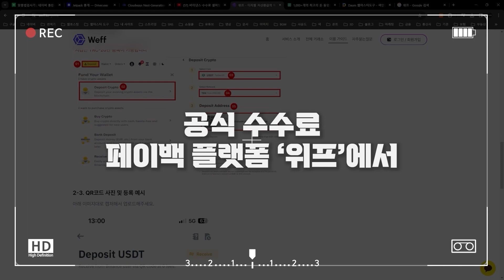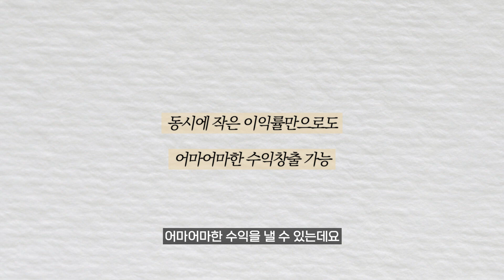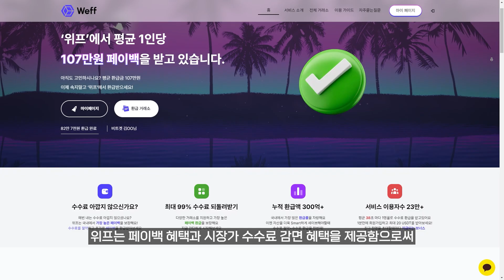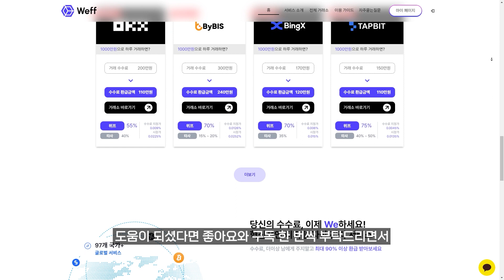단 3분이면 됩니다 3분만에 끝나는 셀퍼럴 설정